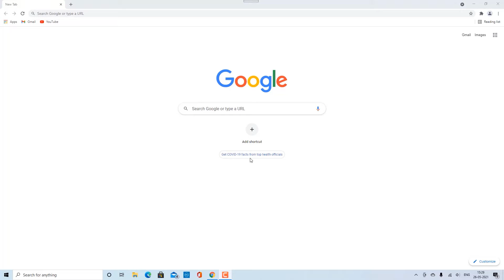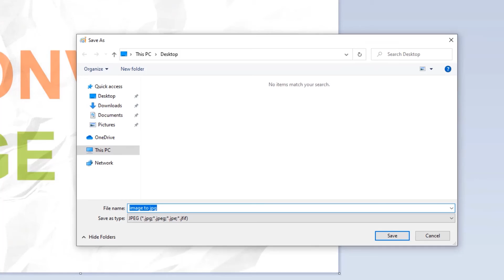How to Convert Image to JPG | How to Convert PNG File to JPG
In this tutorial, you will learn how you can convert an image to JPG.

After converting an image to JPG, the quality is reduced. However, JPG images are compatible with almost all devices and software. You can either use a conversion website or Paint app.

Method 1: Using Conversion Website

1. Copy and paste the link given in the description and press “Enter”.
2. Click “Choose Files” and select the file which you want to convert to JPG.
3. Wait for the file to get uploaded. Once the file is uploaded, click “Start conversion”.

Method 2: Using Paint App

1. In the “Type here to search” text box, type “Paint” and open the Paint app from the search results.
2. Click “File” and click “Open”. Select the image which you want to convert to JPG.
3. Click “File”, click “Save as” and click “jpg picture”.
4. Choose a location to save the JPG file.
5. Give a name to the JPG file in the “File name” text box.
6. Click “Save”.
That’s all!